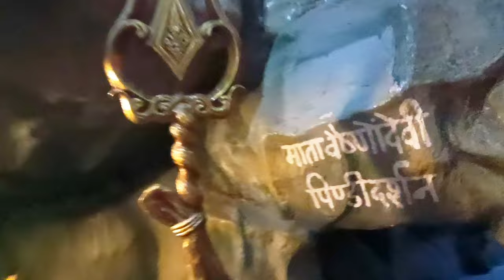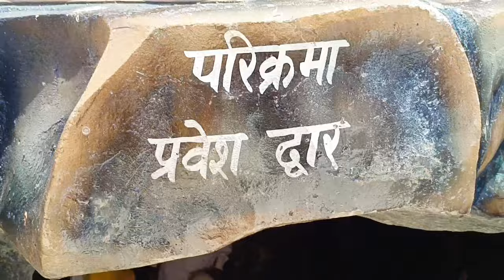Mata ke mandir ghum ay or sath ghufa bhi || Vikram Rathour vlogs.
Watch our vlog till the end